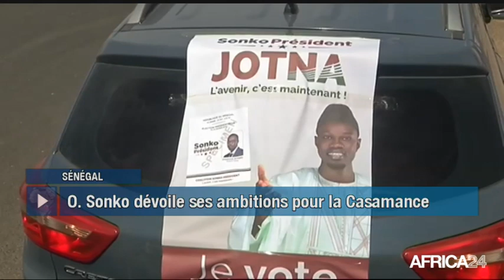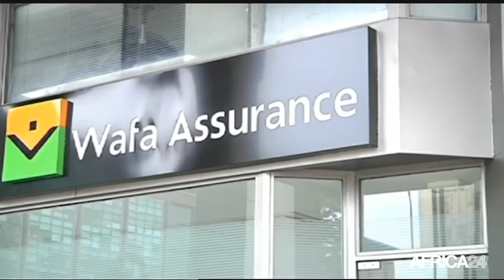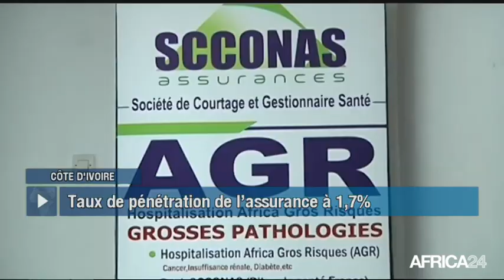Le Journal du mercredi 13 février - 16h GMT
Sénégal, O. SONKO EN CAMPAGNE DANS LE SUD. Côte d'Ivoire, PROMOTION DE L'ASSURANCE. Afrique, IMPACT ÉCOLOGIQUE DE L'AGRO-INDUSTRIE. [Country...], [Texte Sujet 04].